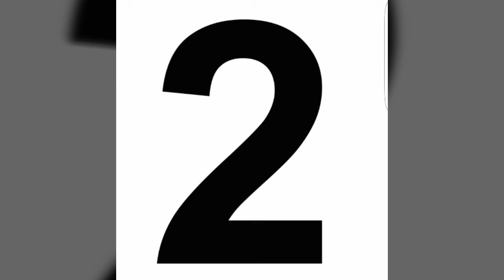Top Ten Highest average home attendances in League 2 (by January)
The ten highest average home attendances in football league 2 by January. Enjoy!

Made with VideoShow

Song Name: Rise
Artist: Ampyx